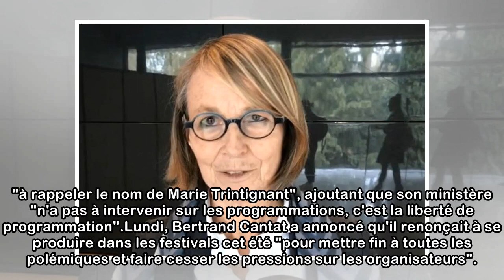"Bertrand Cantat a le droit de vivre sa vie, il a payé" : la ministre de la Culture réagit aux de...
"Bertrand Cantat a le droit de vivre sa vie, il a payé" : la ministre de la Culture réagit aux demandes d'annulation de ses concerts
La ministre de la Culture Françoise Nyssen a réagi jeudi 15 mars, en marge des Assises du journalisme qui se tiennent à Tours, aux différentes manifestations qui accompagnent les concerts de l'ancien ...